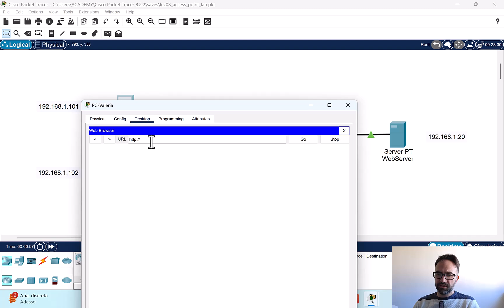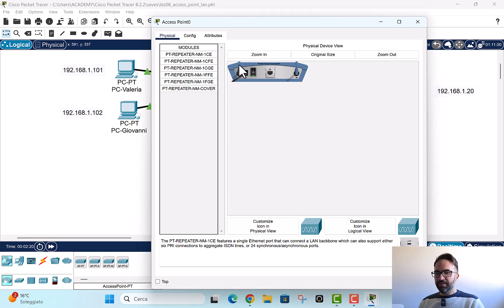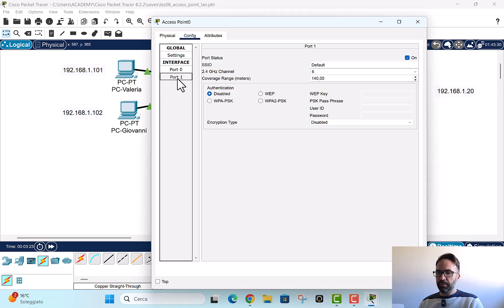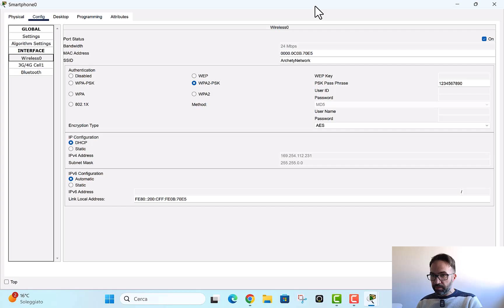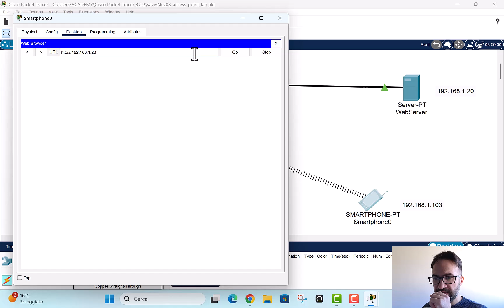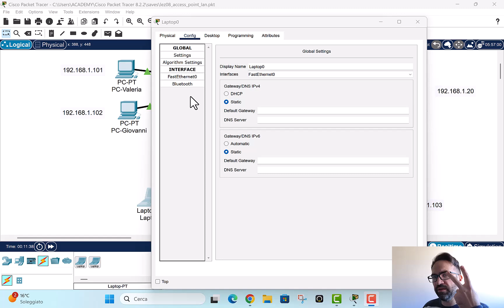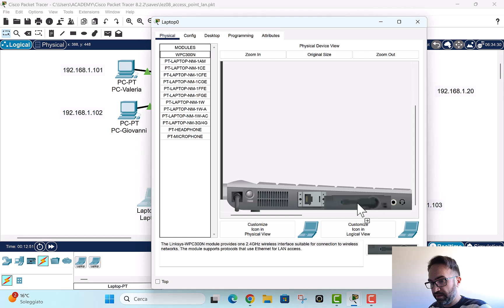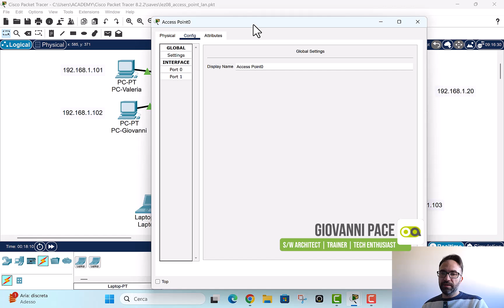Cisco Packet Tracer - 07: Collegare Laptop e Smartphone in LAN con Access Point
Nel settimo episodio della serie Cisco Packet Tracer, esploriamo come collegare laptop e smartphone a una rete LAN utilizzando un Access Point (AP). Questa configurazione è essenziale per creare reti wireless in ambienti aziendali e domestici.

- Configurare un Access Point (AP) in Cisco Packet Tracer
- Collegare dispositivi wireless come laptop e smartphone alla rete
- Impostare la sicurezza Wi-Fi con WPA2
- Testare la connessione e la comunicazione tra dispositivi cablati e wireless

💡 Questo tutorial è ideale per chi studia CCNA e vuole approfondire la gestione delle reti wireless.

Hai domande o suggerimenti? Scrivili nei commenti! 💬